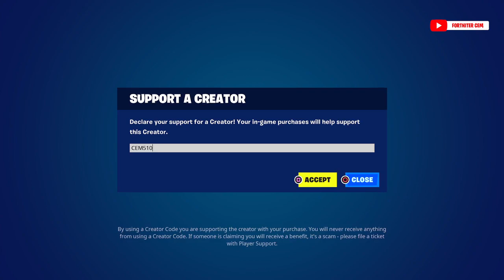Fortnite Item Shop 12 August 2023